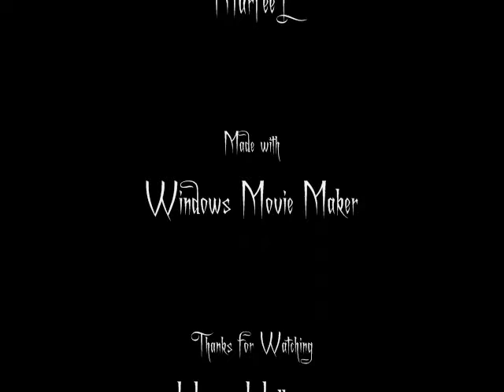Oh, Death (Sims 3 Machinima)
Song: Oh Death (Cover: Jen Titus for Supernatural, Original: Ralph Stanley)

Oh, Death, оh Death, oh Death,
Won’t you spare me over another year

Well what is this, that I can’t see
With ice cold hands taking hold of me

When God is gone and the Devil takes hold,
Who will have mercy on your soul

No wealth, no ruin, no silver, no gold
Nothing satisfies me but your soul

Oh, Death,
Well I am Death, none can excel,
I’ll open the door to heaven or hell.

Oh, Death, оh Death,
My name is Death and the end is here…